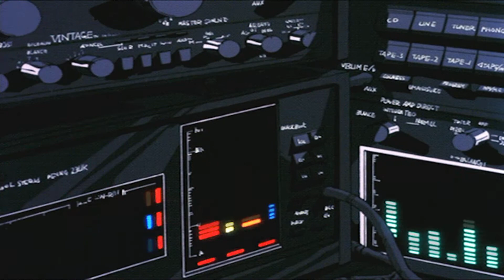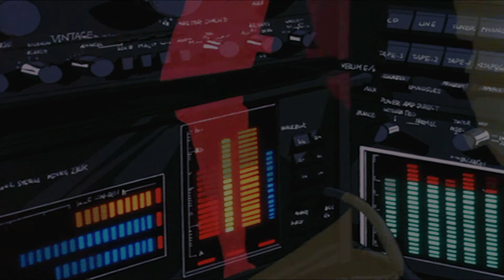furino - peligro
Many more tracks coming soon on Spotify, including the old ones, the upcoming ones, Spotify exclusives and a new EP.